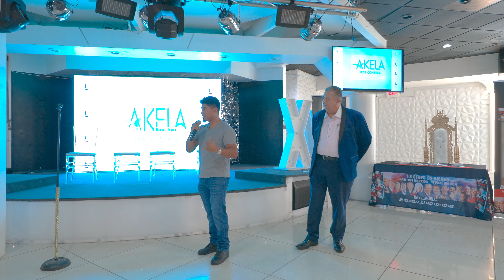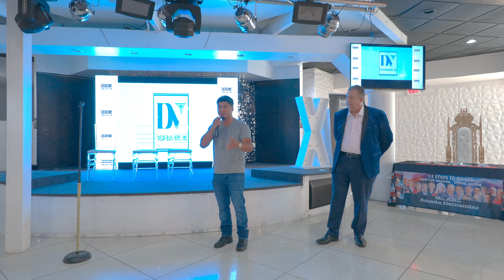Network of Champions Now